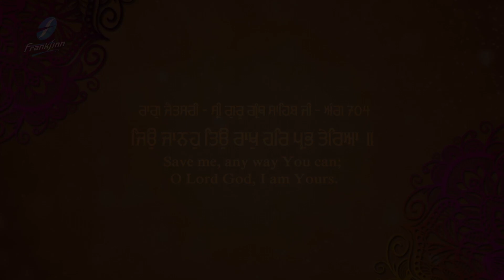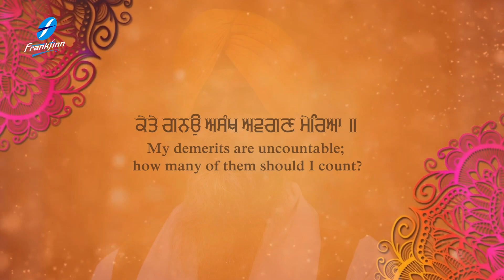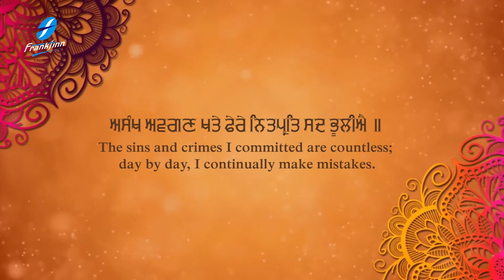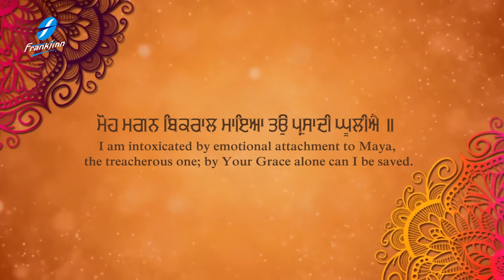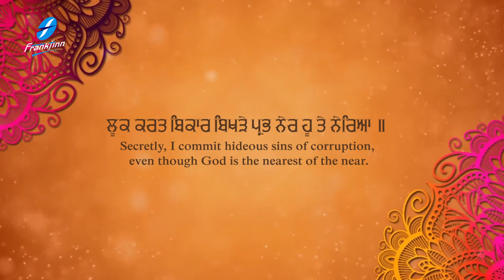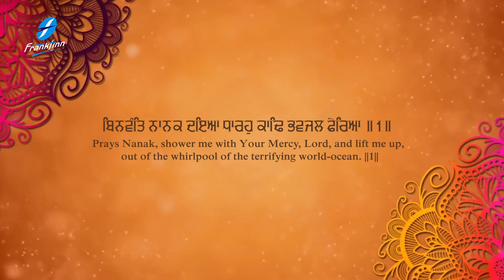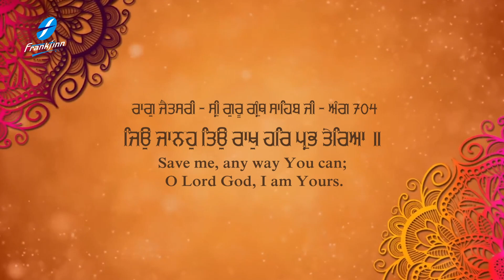Jyon Janho Tyon Raakh - New Shabad Gurbani Kirtan - Bhai Davinder Singh Ji Hazoori Ragi Sri Amritsar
New Shabad Kirtan Gurbani - Jyon Janho Tyon Raakh - Shabad Gurbani Kirtan Waheguru Simran - Bhai Davinder Singh Ji - Hazoori Ragi, Sri Darbar Sahib, Amritsar Live - Satnam Waheguru

Credits:
Shabad : Jyon Janho Tyon Raakh
Voice : Bhai Davinder Singh Ji (Hazoori Ragi Sri Amritsar)
Video : Harjinder Singh Tinku  (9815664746)
Editing and Graphics : Tarunjit Singh Dhiman
Project Coordinator: Ajit Pal Singh
Creative Consultant: Harpreet Singh
Label: Frankfinn Devotionals